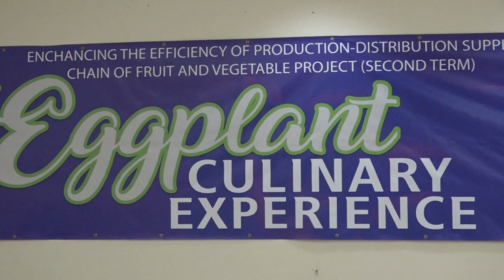Ministry of Agriculture hosts first-ever Eggplant Culinary Experience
FIRST-EVER EGGPLANT CULINARY EXPERIENCE
The Eggplant Culinary Experience is intended to encourage a conscious shift in consumption habits and behavior toward the use of the eggplant. Dishes on display included cheesy eggplant, eggplant bread, candied eggplant, and hotel-style eggplant. The vegetable is high in potassium and fiber.